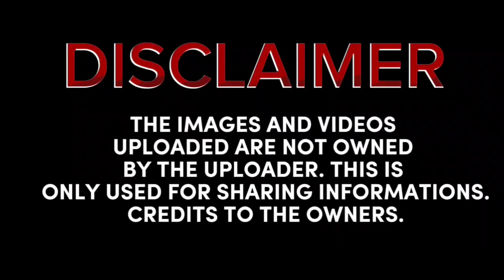BOY TAPANG PINATULFO NI CHERRY WHITE|DANIEL PADILLA SA DUBAI|ABS CBN NEWS MARCH 9 2024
trending 2024,
new song trending 2024,
tiktok mashup 2024 trends,
new trending 2024,
bhojpuri song trending 2024,
budots trending 2024,
tiktok dance trends 2024,
mix trending song 2024 ajit babu,
mix trending song 2024 ajit babu nagin,
kitchen trends 2024 ahmed seleem,
alight motion video editing new trending 2024,
ajit babu mix trending 2024,
all trending 2024,
new hindi song and dance video in 2024
song and dance video moon in 2024
2024 trending dress boy,
trending business 2024,
2024 trending bridal lehenga,
trending bike 2024,
trending bags 2024,
trending blouse 2024,
2024 trending dress boy tamil,
bhojpuri song new trending 2024,
disco banger nonstop trending 2024,
disco banger music trending 2024,
trending business ideas 2024,
trending budots dance remix 2024,
trending hair color 2024,
trending winter clothes 2024,
trending colors 2024,
trending saree collection 2024,
2024 trending clothes,
2024 trending youtube channel,
trending channel 2024,
trending haircut 2024,
youtube trending content 2024,
2024 trending content,
hair color trending 2024,
trending youtube channel ideas 2024,
trending content on youtube 2024,
trending channel ideas 2024,
2024 trending dress,
trending suit design 2024,
trending lehenga designs 2024,
new trending dress 2024,
trending dance 2024,
trend tiktok 2024 dance,
trending disco 2024,
dance trending 2024,
disco remix 2024 tiktok trending,
new trending suit design 2024,
2024 new trending dress,
trending video editing 2024,
tiktok trending songs 2024 english,
trending songs 2024 english songs,
2024 trends etsy,
english songs trending 2024,
instagram new trending video editing 2024,
new english trending songs 2024,
trends 2024 fashion,
trend forecasting 2024,
hair trends 2024 female,
trending hairstyles 2024 female,
color trends 2024 fashion,
trending products for 2024,
trending dress for 2024,
trending clothes for 2024,
trending haircuts 2024 female,
furniture trends 2024,
2024 trends fashion,
trending hair color for 2024,
nikkah dress for girl 2024 beauty cam,
2024 trending colors,
trending games 2024,
2024 trends graphic design,
2024 trend gacha,
trending gown 2024,
2024 trending dress girl,
trend gamis 2024,
new trending garba 2024,
trending graphic design 2024,
2024 ka trending gana,
top trending games on youtube 2024,
trending games for youtube channel 2024,
nikkah dress for girl 2024 beauty came,
2024 trending hairstyle,
trending hoodies 2024,
2024 trending haircuts,
trends 2024 home,
trend hunter 2024,
trending songs 2024 hindi,
2024 trending hairstyle tamil,
trending color hair 2024,
fashion trends 2024 in india,
trending shoes in 2024,
trending song in 2024,
trending jobs in 2024,
trending technologies 2024 in it industry,
trending game in 2024,
trends interior 2024,
ipl trading 2024,
trending songs in 2024,
new instagram trending song 2024,
2024 trending jacket,
trend jeans 2024,
2024 ka trending suit,
2024 ka trending colour,
2024 ki trending saree,
2024 ka trending dress,
2024 ka trending song,
2024 ka trending lehenga,
trending kurti 2024,
2024 trending kapde,
2024 ka trending suit design,
2024 ki new trending dress,
trending lehenga 2024,
tiktok trending songs 2024 lyrics,
new trending lehenga 2024,
trending programming languages 2024,
trending skills to learn 2024,
trending fashion for ladies 2024,
lagu trending 2024,
logo trends 2024,
lagu inggris trending 2024,
trending love songs 2024,
2024 makeup trends,
trending tiktok music 2024,
trend marketing 2024,
2024 trending dress malayalam,
popular movies 2024,
music trending 2024,
marwadi song trending 2024,
new music trending 2024,
mix trending song 2024,